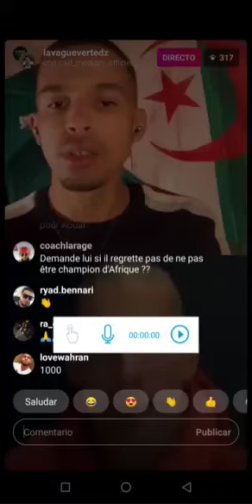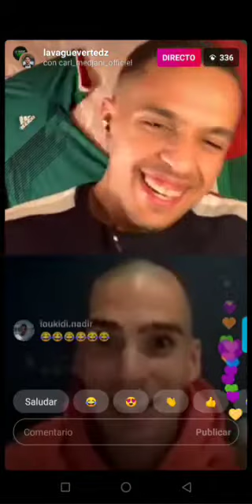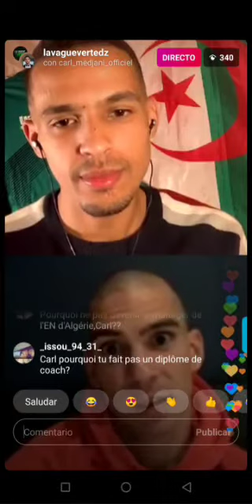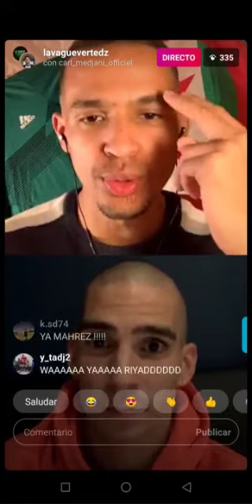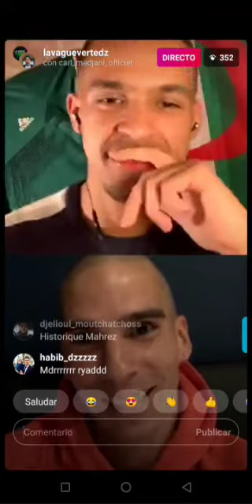Live de Carl medjani🌙11/5/2020